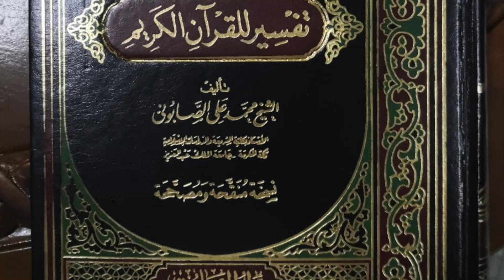DR MOHD BADRUL AWANG (8 OKT 23) | TAFSIR SURAH AL-BAQARAH: 151 - 157 | SURAU AL-HIDAYAH ALUR KUDA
Kuliah maghrib Ahad di surau al-Hidayah Kampung Alur Kuda, Bukit Tok Beng, Kuala Nerus, Terengganu, Malaysia.
Kitab: صفوة التفاسير
Pengarang: الشيخ محمد على الصّابونىّ
Pelajaran: Tafsir ayat 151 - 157 Surah al-Baqarah
القوائد